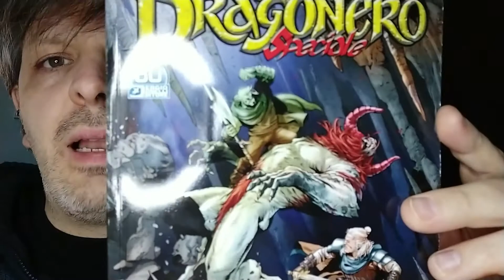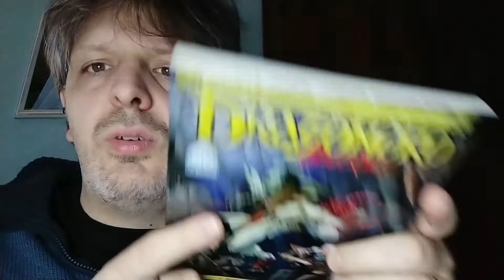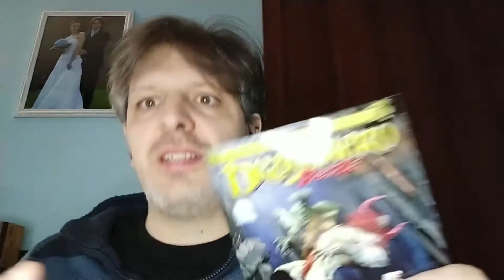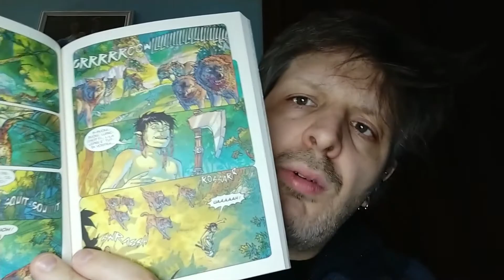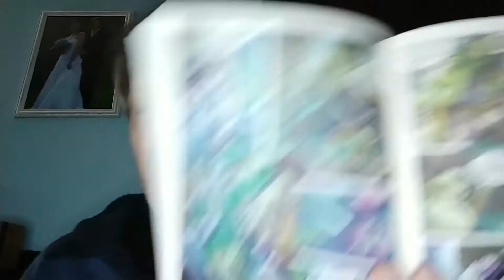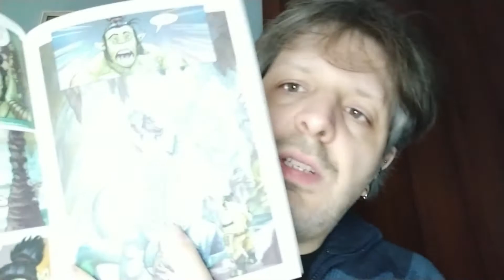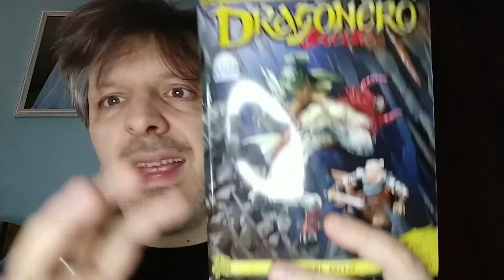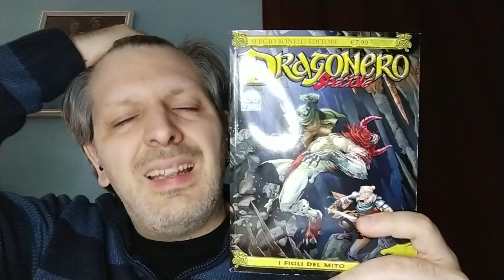RECENSIONE DRAGONERO SPECIALE 9"i figli del mito"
un albo molto Gmoroso.